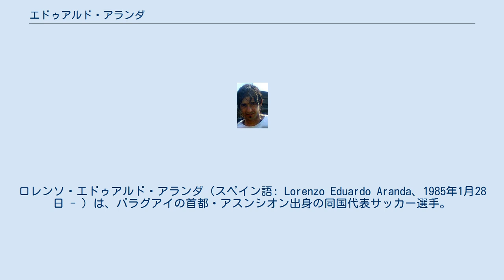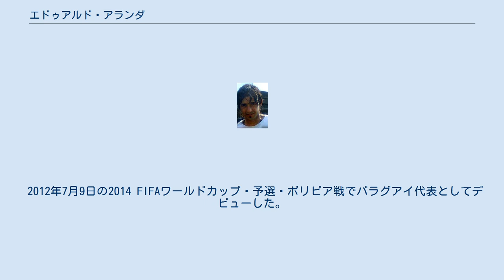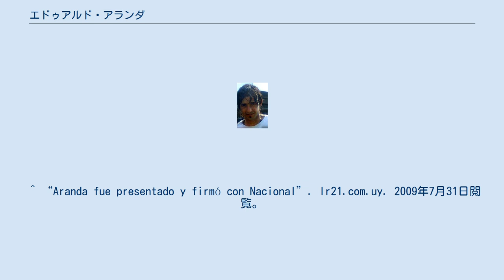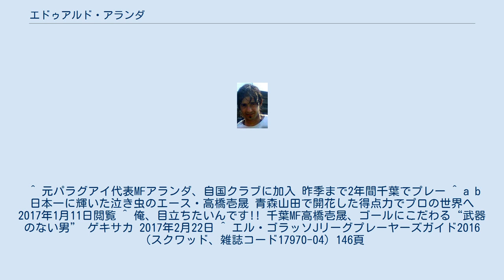エドゥアルド・アランダ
オリンピア・アスンシオンの選手
ロレンソ・エドゥアルド・アランダ（スペイン語: Lorenzo Eduardo Aranda、1985年1月28日 - ）は、パラグアイの首都・アスンシオン出身の同国代表サッカー選手。
 アスンシオンに生まれ、地元のクラブ・オリンピアのユースで育つものの、トップチーム昇格はならなかった。
その後、ウルグアイのランプラ・ジュニオルスに加入した。
その後2007年初めにリベルプールFCに移籍した。
 2009年7月31日にはウルグアイの強豪、ナシオナル・モンテビデオに移籍した。
しかし、在籍期間はわずか1年に止まり、デフェンソール・スポルティングに移籍した。
 2011年6月半ばには母国パラグアイに帰り、ユースを過ごしたクラブ・オリンピアに加入した。
クラブが11年間遠ざかっていたリーガ・パラグアージャを2011年に獲得し、この制覇に際して彼は重要な役割を果たした。
それ以降も活躍を果たし、2013年のコパ・リベルタドーレスでも活躍した。
 2015年12月19日、ジェフユナイテッド市原・千葉に完全移籍で加入することが発表された。
2016年はボール奪取力に優れたボランチとして負傷時を除き主力としてプレーした。
翌2017年はシステムの変更などもあり出番を減らしたが、第20節岐阜戦ではJリーグ初ゴールも記録した。
2017年12月7日、千葉を契約満了となったことが発表された。
 2018年1月13日、パラグアイリーグ・デポルティーボ・サンタニに加入することが発表された。
 2012年7月9日の2014 FIFAワールドカップ・予選・ボリビア戦でパラグアイ代表としてデビューした。
 ^ “Aranda fue presentado y firmó con Nacional”. lr21.com.uy. 2009年7月31日閲覧。
 ^ “Ahora sí es oficial: Eduardo Aranda retorna al Olimpia”. paraguay.com. 2011年6月27日閲覧。
 ^ “エドゥアルド アランダ選手加入のお知らせ”. ジェフユナイテッド市原・千葉. 2015年12月23日閲覧。
 ^ “契約満了選手のお知らせ”. ジェフユナイテッド市原・千葉. 2017年12月8日閲覧。
 ^ 元パラグアイ代表MFアランダ、自国クラブに加入 昨季まで2年間千葉でプレー ^ a b 日本一に輝いた泣き虫のエース・高橋壱晟 青森山田で開花した得点力でプロの世界へ 2017年1月11日閲覧 ^ 俺、目立ちたいんです!! 千葉MF高橋壱晟、ゴールにこだわる“武器のない男” ゲキサカ 2017年2月22日 ^ エル・ゴラッソJリーグプレーヤーズガイド2016（スクワッド、雑誌コード17970-04）146頁